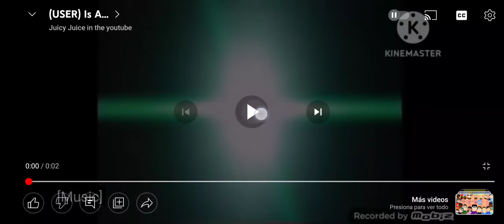(NOT MY VIDEO) Juicy Juice In The Youtube Is A...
Avex Trance!

Made By: @stephaniefoxthespartan